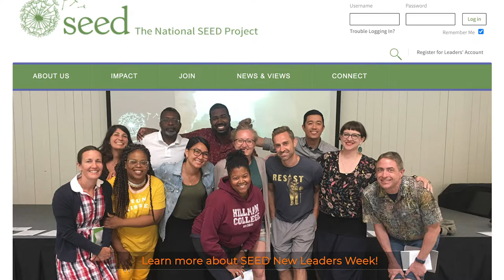Dammara Kovnats Hall - 2021 Robert M. Sherman Young Pioneers Award Recipient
Dammara Kovnats Hall, Jewish Studies Head Teacher at Rodeph Sholom School, is a recipient of the 2021 Robert M. Sherman Young Pioneers Award. Learn how Dammara makes Jewish learning exciting, relevant, and engaging for her students.

Celebrate Dammara and the other Young Pioneers Award recipients at The Jewish Education Project's Virtual Benefit on March 22, 2021 at 7:30 p.m. ET.